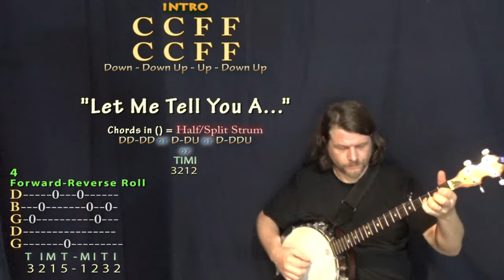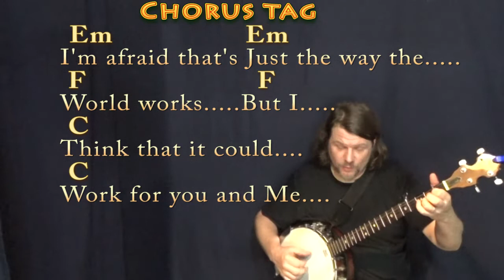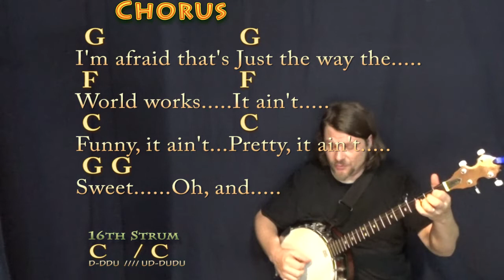The Story (Conan Gray) Banjo Cover Lesson in C with Chords/Lyrics